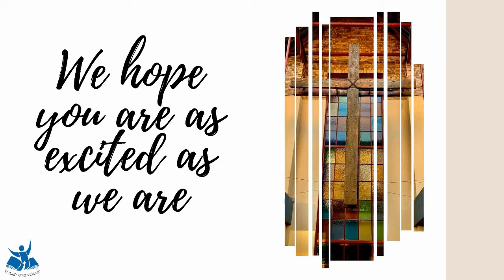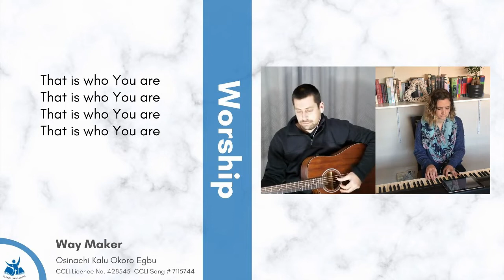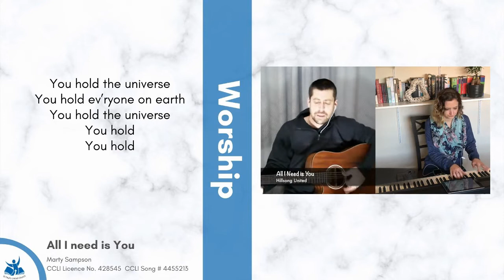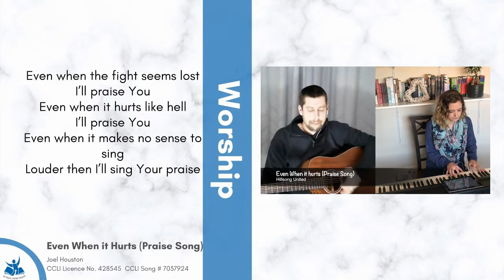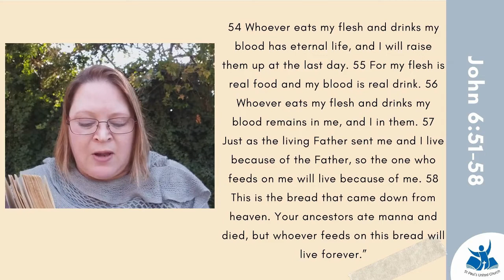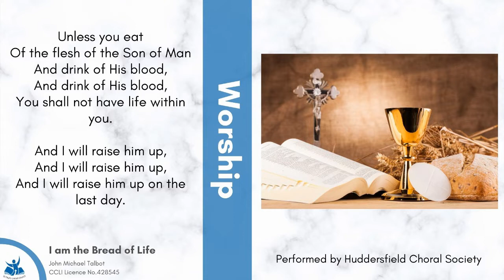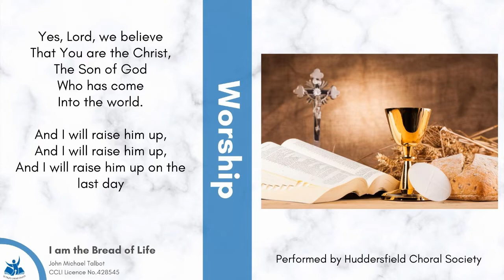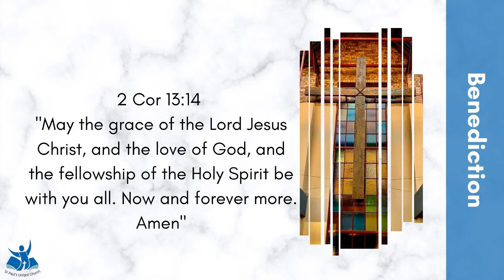St Paul's United Church 15 August Service of Worship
Service of worship 1 Aug  2021
Preacher: Rev. Golibilwe Mathabatha
Host: Audrey Roodt
Reader: Lauren Borland
Worship: Andrew Naude and Carrie Johnson
Hymns: Performed by Huddersfield Choral  Society